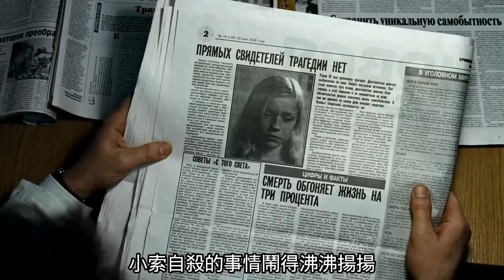10歲高智商小蘿莉線上找爹，表面天真內心腹黑，竟背負多條人命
本片簡介：

        厭倦了都市的枯燥和緊張氣氛，正當盛年的大學教授安德魯•瓦倫迪諾維奇攜妻子伊娃和女兒薩琛妮卡來到一個偏遠小鎮居住，他在當地的女子教會小學找到一份工作，而且校方專門把薩琛妮卡安排在安德烈所擔任班主任的班級中。這一切都讓他倍感滿意和幸福。然而喜悅並未持續多久，在上班的第一天他便陷入焦慮之中。他所負責的班上曾有一名叫索妮卡的女孩跳樓自殺，班上的學生則對這起事故三緘其口。不久他更目睹一起校園暴力事件，挨打的女孩卻不願安德魯介入。疑惑和憂慮讓安德烈有意識地去探究原因，結果發現，這群長著天使般面孔的女孩子背後隱藏著不為人知的陰暗邪惡的秘密……